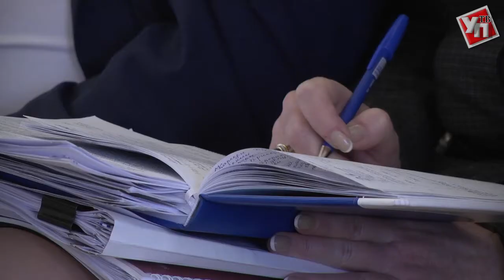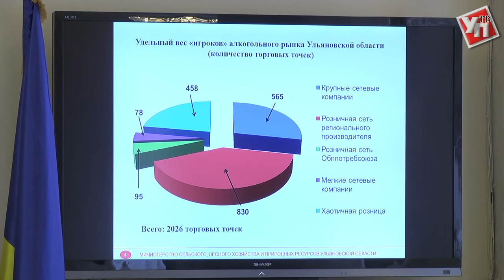Поздравление военнослужащих, уборка Димитровграда, продажа контрафакта.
Аппаратное совещание прошло в преддверии большого праздника – столетия со дня создания советской армии и советского флота. Ни один ветеран не должен остаться без внимания в этот день, поставил перед руководителями муниципалитетов Ульяновской области губернатор Сергей Морозов. Нынешние военнослужащие и призывники тоже должны получить поздравления.